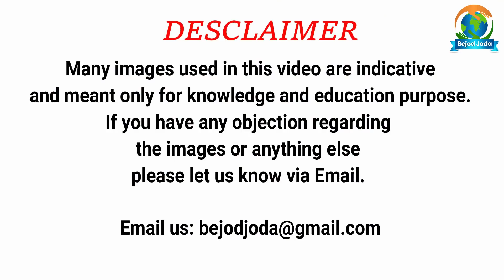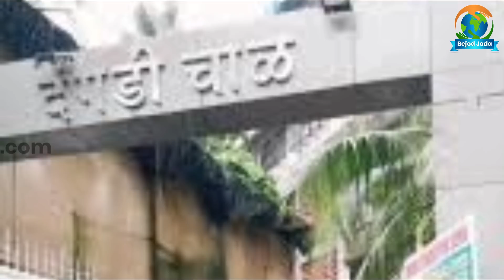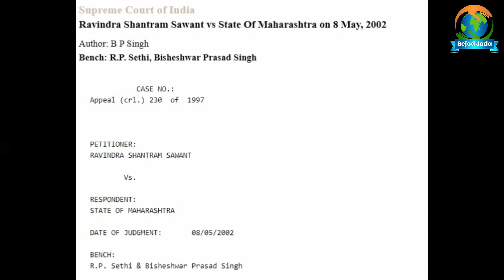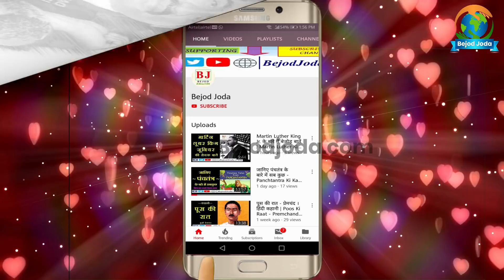गैंगस्टर Ravindra Sawant की पूरी कहानी | Ashwin Naik | Arun Gawli | Mumbai Underworld | Bejod Joda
About the Video: रविंद्र सावंत अब मुंबई में इन्तजार तो कर रहा था लेकिन उनके पैर जमीन पर नहीं रुक रहे थे। वजह थी कि उसको मुंबई के सबसे बड़े गिरोह में काम मिल चूका था।

Video credit:

Concept: Barun Kumar
Research: Prashant Kumar
Executed By: Barun Kumar
Editor & Voice Over: Prashant Kumar
Produced By: Bejod Joda